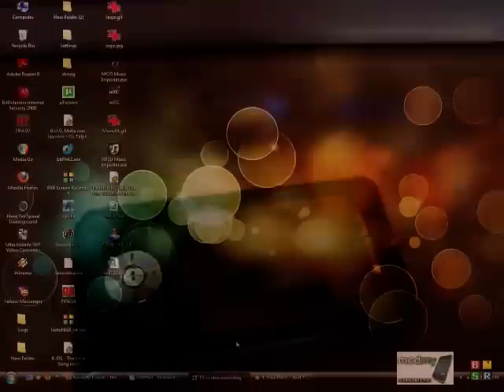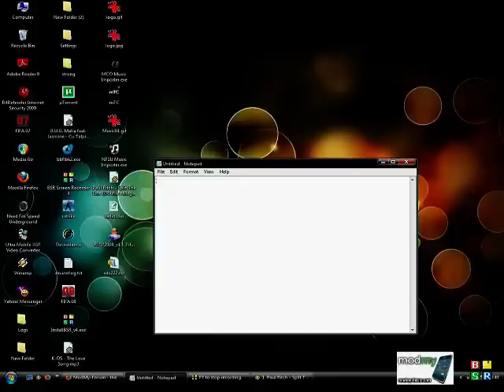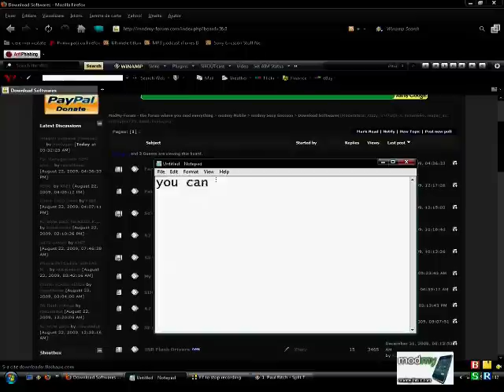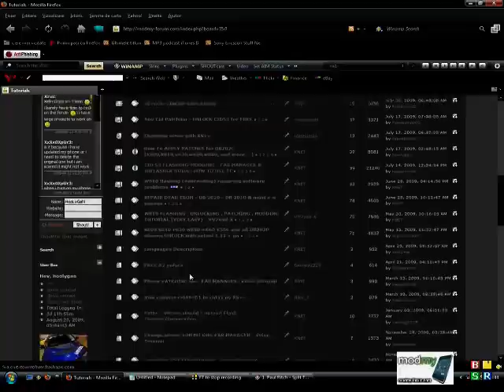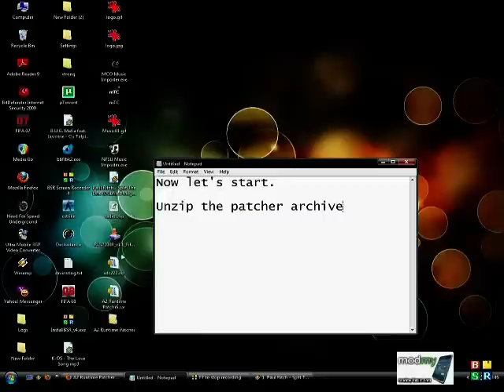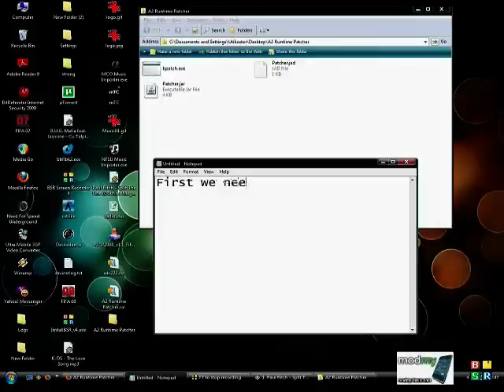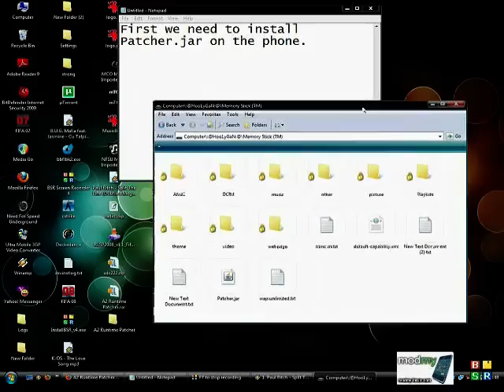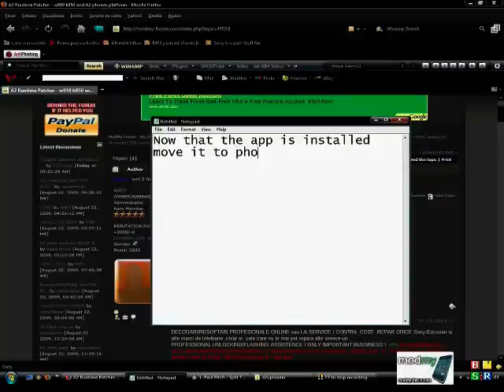A2 patching (w910i) tutorial P.1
How to patch an A2 phone (w910i)